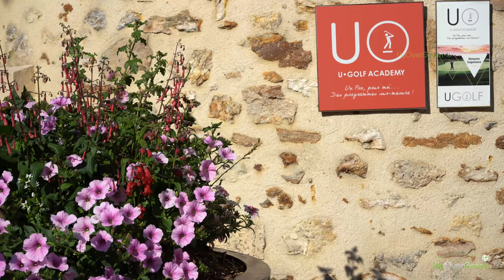Cely Golf & Country Club - drone aerial video - Overview